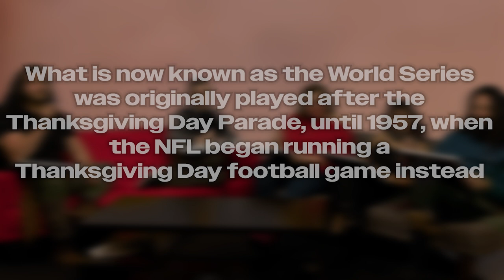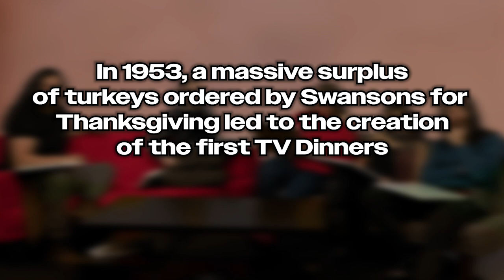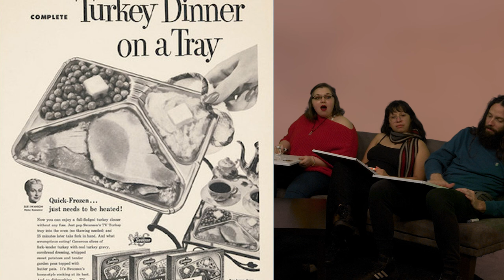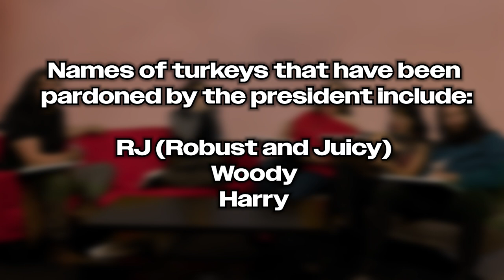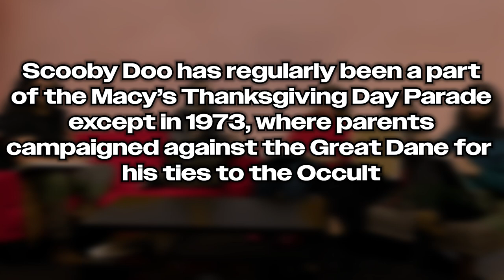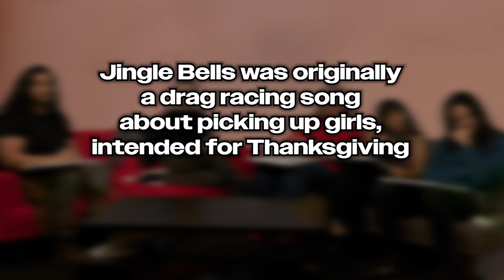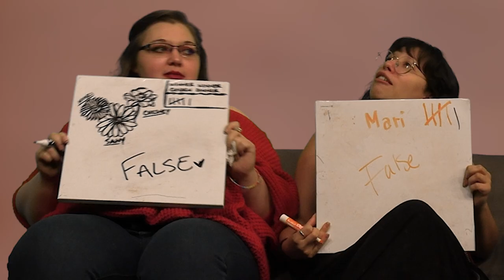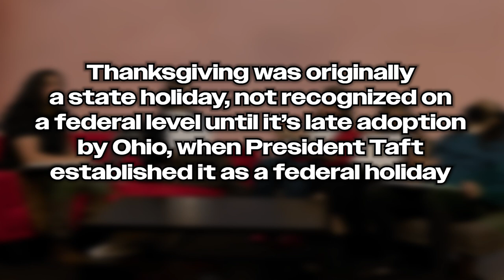What You Didn't Know About Thanksgiving... (Fact or Fiction)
HELLO and welcome to Fact or Fiction! Did you know turkeys don’t have wings? It’s totally true. Or not. And that’s pretty much the game.

Cast In This Video:
Fernando, Chesney, Savvy, Mari, Sean

Crew:
Jason, Robert

Timestamps:
00:00 Intro/Rules
00:17 World Series Fact
01:37 TV Dinner Fact
03:03 Turkey Pardons Fact
04:54 Jello Ad Fact
06:15 Scooby-Doo Occult Fact
07:06 Ben Franklin Fact
08:11 Turkey Calls Fact
09:45 Jingle Bells Fact
11:45 President Taft Fact
13:09 Finale/Outro